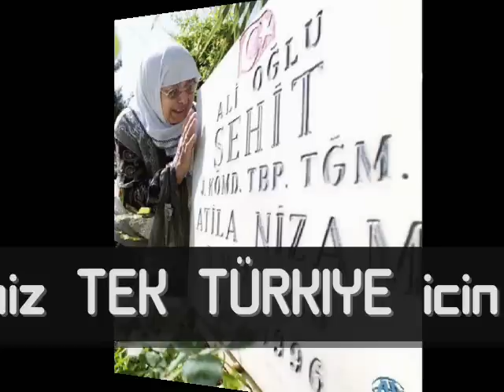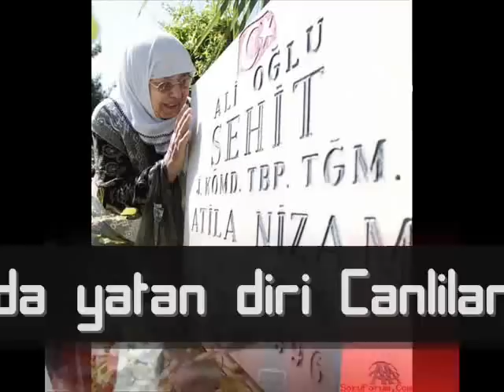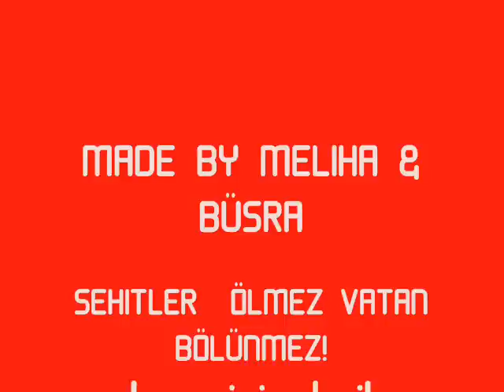Hersey Vatan icin !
Icimdeki nefret
Icimdeki nefret
Icimdeki nefret

Dokulen bu kanlar yaralar baglamaz
Aci degil bu vatan topragina dokulen
Karis karis ya vatan yada can
Rabbimden rahmet sana kefensiz yatan
Gozunu buraya dikenin oyarim gozunu
Cakal! fazla golge ediorsun ha
Turkce rapte milliyet biraz daha ciddiyet
Yaylanin lan itler simdi nefret onunde
Saga sola bakmasana lan simdi bana
Turkce rapte gelior iste sana bomba
Dalgalanan goklerde yildiz ve hilal
Hakkidir hakka tapan milletimin istiklal

Calisan Turkiye gozumun onunde
Atam sen rahat ol  yerinde
Mehmetcik tepede bekler nobette,
Turk bayragi dalgalanir goklerde
Turkiye icin olurum ben sozumde
Kimse duramaz Turk'un onunde
Ben varsam bu dunya uzerinde
kimse bolemez bu vatan goklerde
Her zaman ilerleme hedefimde
Sozunu tutan ve namusun pesinde
Bu vatanin ustunde herkes kardestir
Bunu beynine iyi yerlestir.

Bizansi sasirma sabrimi tasirma
Geliyor ziller suratina suratina
Kartal gibi havalanirim goklere
Gokler benim ayyildiz benim simgem
Affedemem vatanima yanlis yapani
Otuz bin askerin canini alani
Hatirasi var sehidin unutmadim
Yapilanlarin hepsini hatirladim
Gozumun onunde aglayan bir kucuk cocuk
Baba diyor babasinin kunyesine
Mezar tasina sarilmis neden diye
Sordum bunu kendime...

Vatan vatan toprak altinda yatan
Unutma sakin seni aldatan her zaman seytan
Bitsin artik olumler
Bitsina artik bu cile cekemem bile bile...

Birlikten guc dogar
Gucler birlesti
Statik, Nefret, Ses ve Yenerr
Gucler birlesti
Kotulukleri kovar vatan saolsun
Budur bizi birlestien nokta
Hedef dorukta SASMA
Bir lein nesi var iki elins esi var
Gucler birlesti
Hip hop sonsuza kadar (sonsuza kadar)

Sehitler ölmez Vatan Bölünmez!

MELIHA & BÜSRA

TÜRKIYE-DJ-AKMAN !